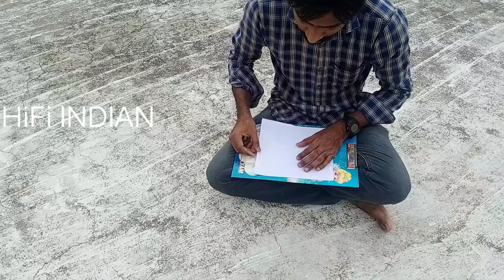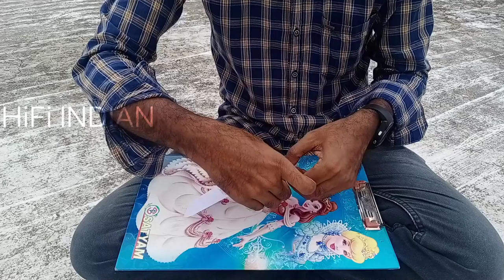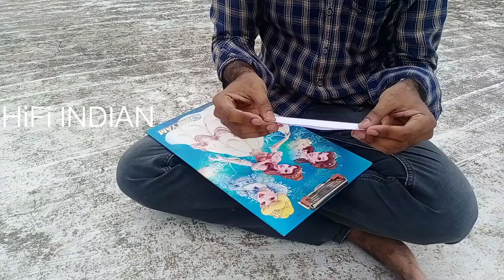How to make paper airplane